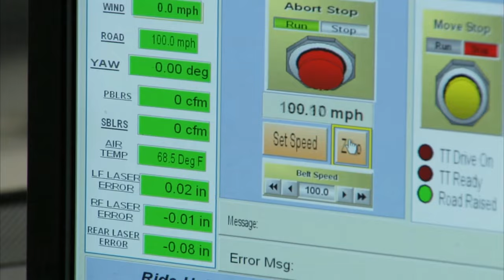LE PROJET LE PLUS ÉTRANGE DE L'HISTOIRE DU SPORT AUTO - NISSAN DELTAWING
Pense à mettre un pouce bleu si tu as aimé la vidéo :)

00:00 Présentation
04:45 Les 24H du Mans 2012
05:40 Le petit Le Mans
07:45 Archives pilote

MATÉRIEL UTILISÉ :

➡️️Fanatec CSL DD 5NM
➡️️Oplite GTR S8
➡️️PC I7 14700K, RTX 4070